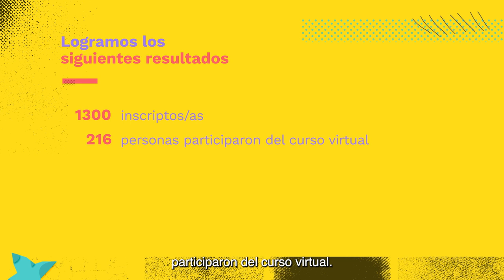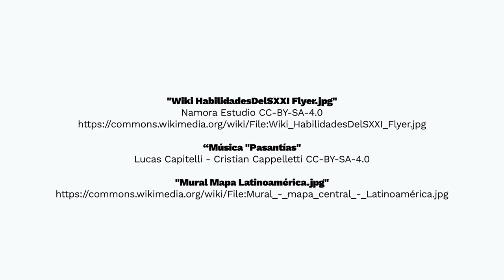Jóvenes en acción: promoviendo la ciudadanía digital con los proyectos Wikimedia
@WikimediaArgentinaOficial y la Fundación Wikimedia, con el apoyo del @BID, lanzaron un programa de pasantías en América Latina y el Caribe destinado a fortalecer experiencias de aprendizaje y desarrollo de capacidades a nivel local sobre ciudadanía digital y sobre los proyectos Wikimedia.

Este video resume los principales resultados del programa y recupera los testimonios de las referentes institucionales de esta alianza.